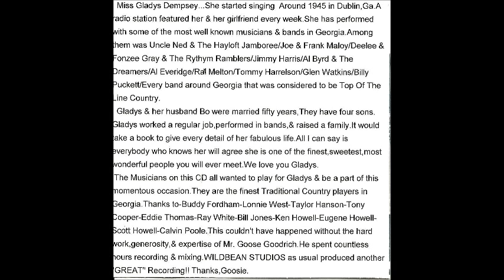Gladys Dempsey - Honkey Tonk Angel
Gladys Dempsey from her CD "If You're Lookin' At Me You're Lookin' At Country." Recorded at Wildbean Recording Studio in Macon Georgia. Miss Gladys was inducted into The Atlanta Country Music Hall Of Fame in 2009.